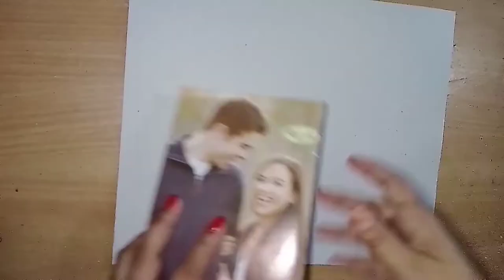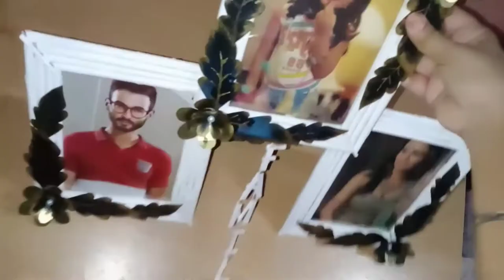How to make awesome photo frame with waste paper,ice cream sticks and x ray sheet at home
Here i m showing u how we can make family photo frame with x ray sheet, paper and ice cream sticks

How to make flowers and leaf from x ray sheet link-

Making amazing photo frame with x ray sheet, paper and ice cream sticks

-paper
-glue
-cardboard
-photo which size you want
-marker
-scale
-pencil
-plastic sheet
-scissors
-thread and niddle
-ice cream sticks
-x ray sheet
-paints
-brush
-sponge sheet
-stapler
-cello tape